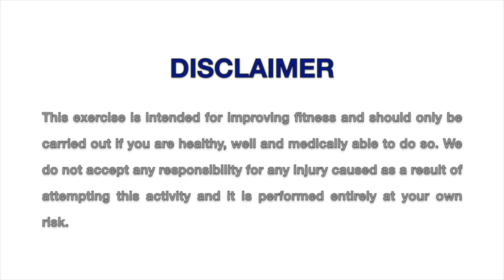Brace | Supine | Progressions | Levels 2-5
Here are some more advanced brace - supine progressions from level 2-5 of my library that you can do anywhere to improve your movement, energy, physique & wellbeing.

-Pick 3 different options
-Do 3-5 sets of 5 (heavier) to 10 (lighter) reps or 30 (easier) to 60 (harder) second holds on each side
-Have 180 to 60 secs rest between each